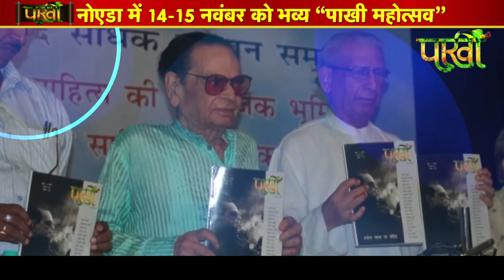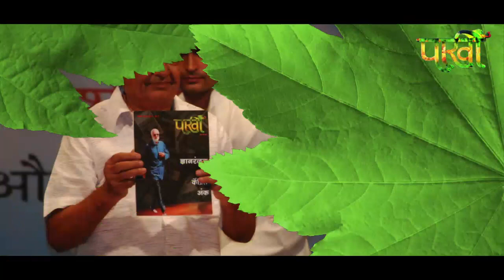नोएडा में आयोजित होगा देश का ऐतिहासिक साहित्यिक उत्सव 'पाखी महोत्सव'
पिछले ग्यारह वर्षों से हिन्दी साहित्य को समर्पित मासिक पत्रिका #"पाखी' का प्रसार पूरे भारत वर्ष में है तथा पत्रिका की गिनती हिन्दी साहित्य की श्रेष्ठ पत्रिकाओं में होती है। हम पिछले सात सालों में प्रतिवर्ष 'पाखी महोत्सव' का आयोजन करते रहे है| इस बार दिनांक 14 नवंबर एवं 15 नवंबर 2019 को पाखी महोत्सव का भव्य आयोजन दिल्ली-एनसीआर यानी नोएडा के इन्दिरा गांधी कला केंद्र में आयोजित किया जा रहा है।कला, संस्कृति, साहित्य के इस भव्य समागम में हम आपका स्वागत करते हैं| आप से अनुरोध है कि दिनांक 14 एवं 15 नवंबर 2019 को पूर्वाह्न 11:00 बजे से आयोजित कार्यक्रम में शामिल होकर हमें अनुग्रहित करें।

 दिनांक 14 नवंबर एवं 15 नवंबर 2019 को पाखी महोत्सव का आयोजन दिल्ली-एनसीआर यानी  नोएडा के इन्दिरा गांधी कला केंद्र में आयोजित किया जा रहा है।